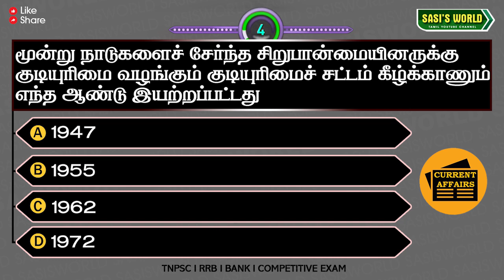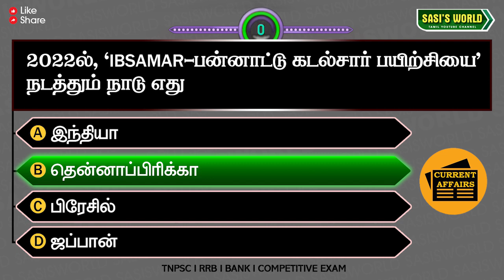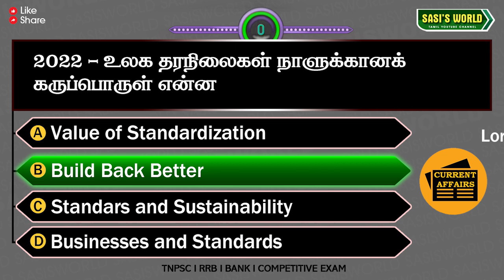03 November 2022 | Daily Current Affairs in Tamil | Q&A